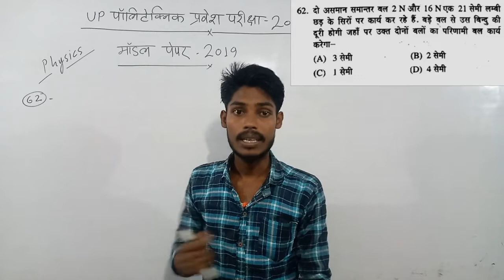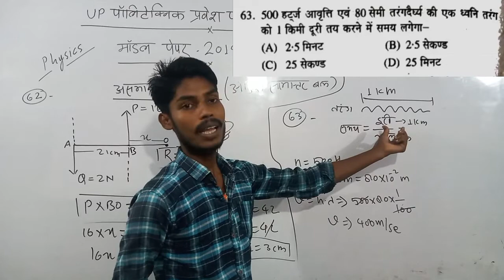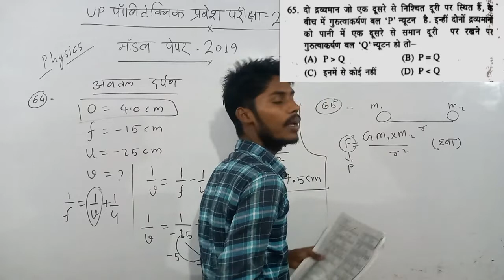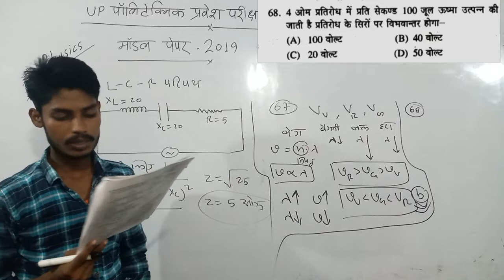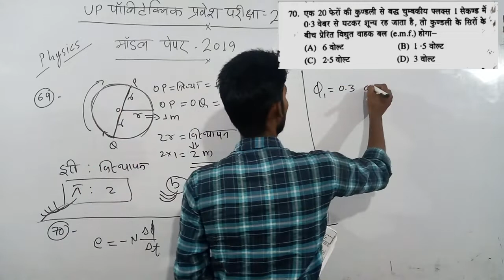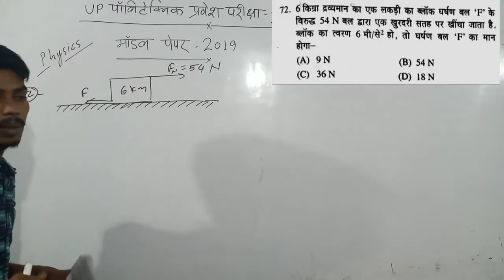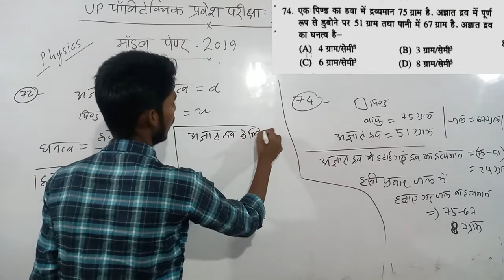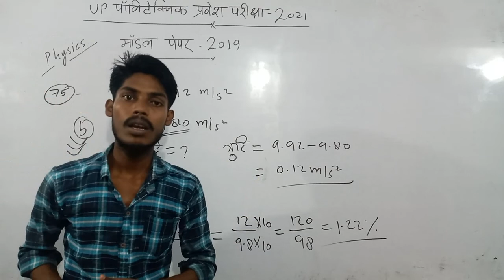भौतिक विज्ञान👉 UP_Polytechnic_2019_Question_paper PART-2#by_Narendra_sir